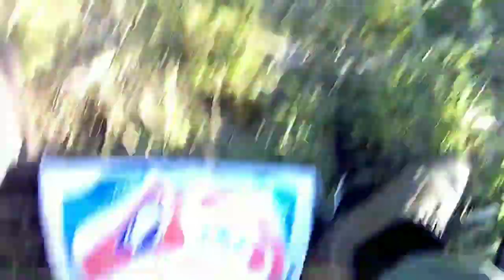Ловля ротана #1/4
всем привет друзья сегодня пойду ловить рыбу а именно ротана, водоём мне незнаком так что буду как новенький сидеть и хлопать😁 строго не судите сидим и смотрим все как есть без монтажа, спасибо за лайкос и подписку